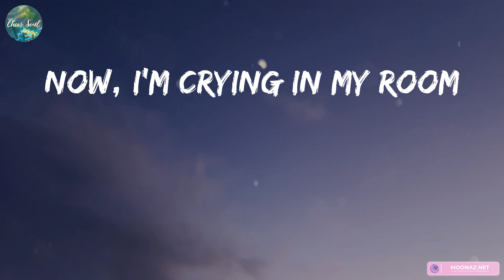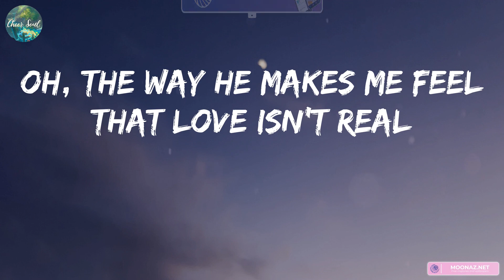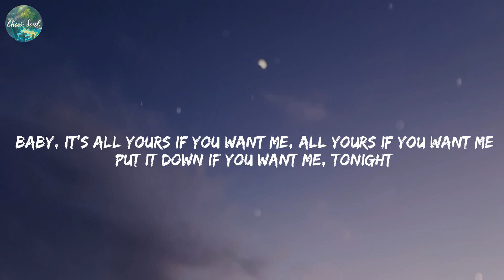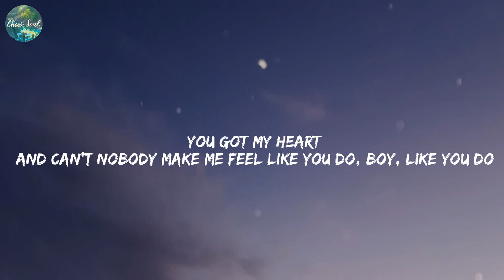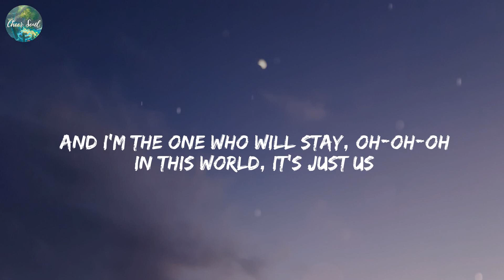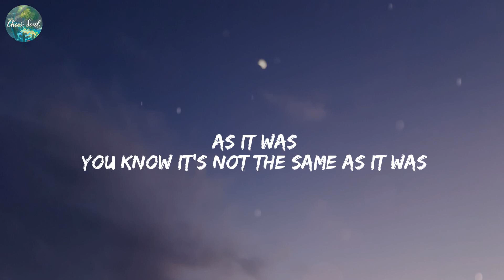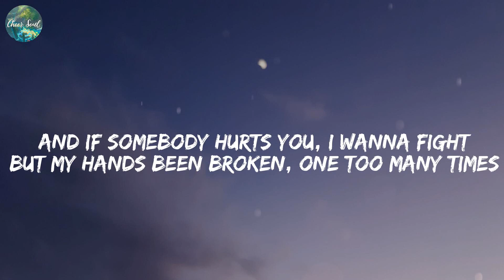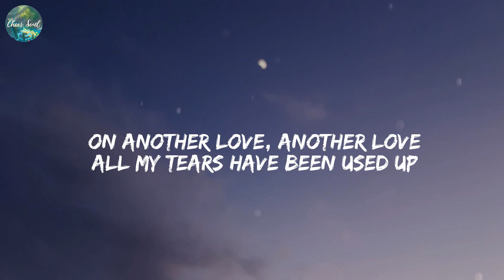Fifty Fifty - Cupid (Lyrics) Collide, Justine Skye, Tyga, As It Was, Harry Styles